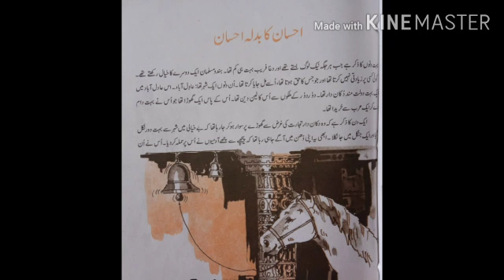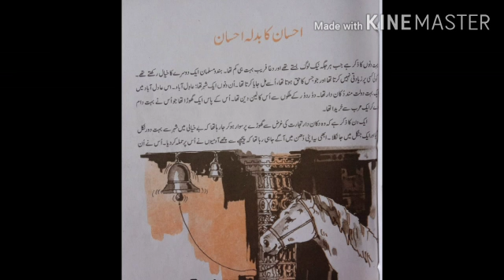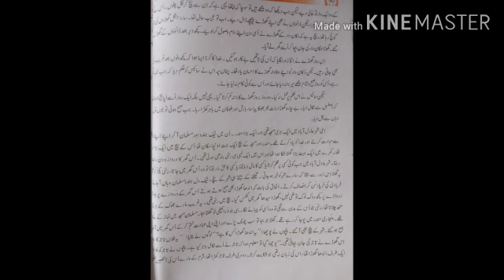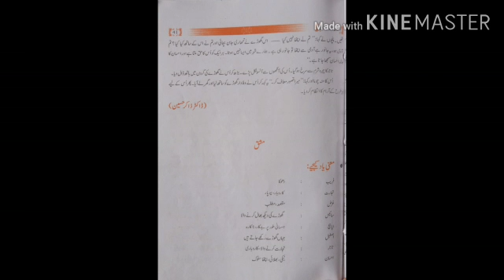Std-IX, Urdu, Ch-8